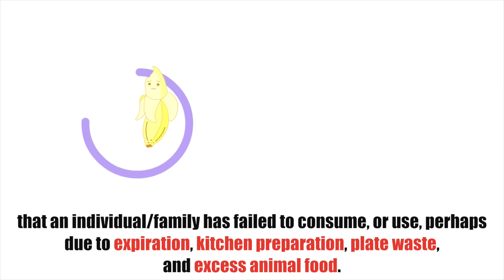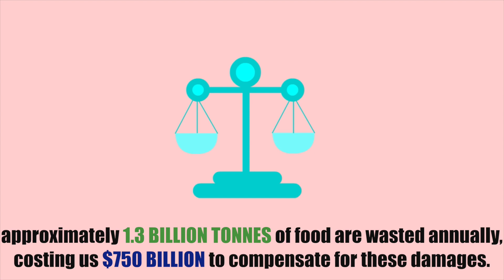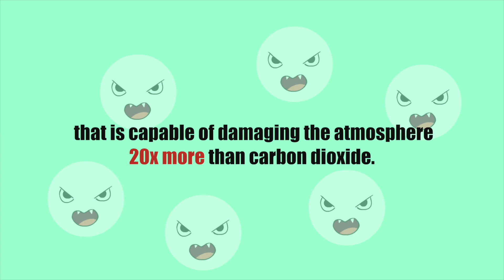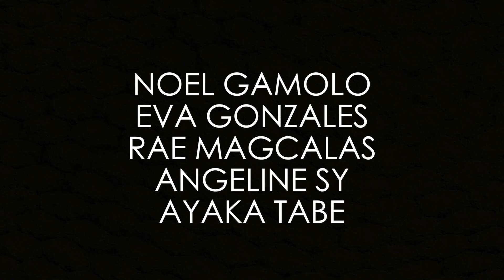NOTOFOODWASTE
What's the bid deal about food waste?
In the RRP, 38.5 Million kgs of Rice is wasted annually which cost PhP 1.617 Billion
In thw world, 1.3 billion tonnes are waster annuall costing $750 Billion
These wastes produce Methdane which is 21-23 times more damaging than Carbon Dioxide